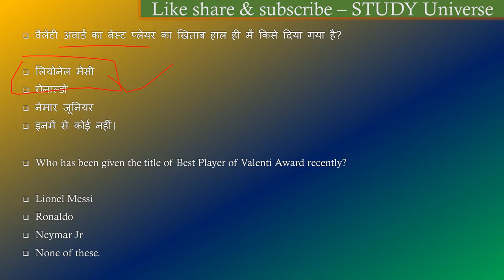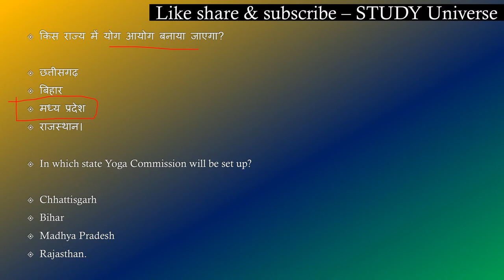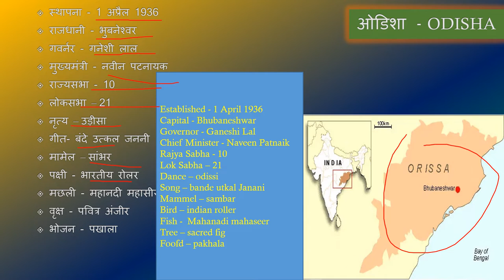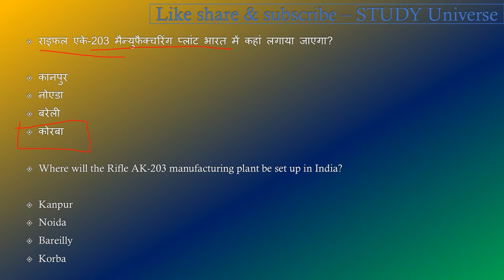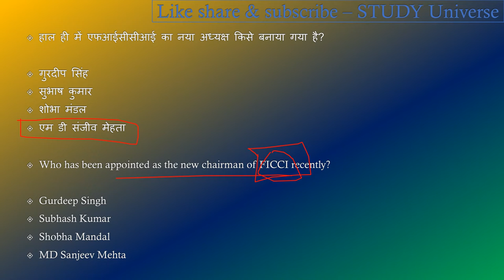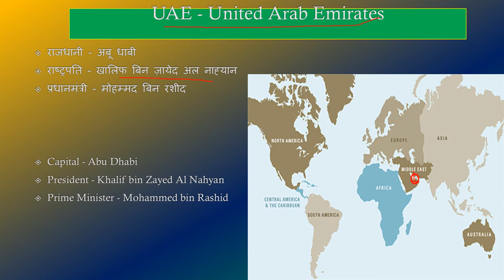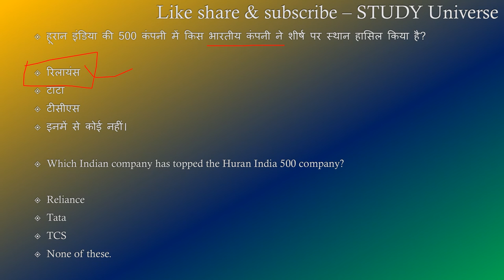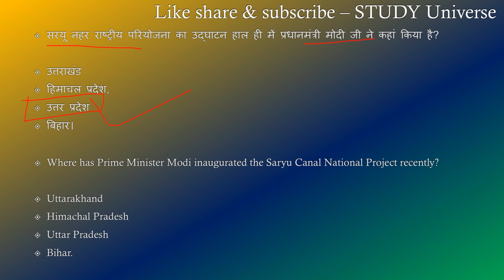01-15 December MadhyaPradesh Daily Current Affairs || 01-15 दिसंबर मध्यप्रदेश डेली करंट अफेयर्स